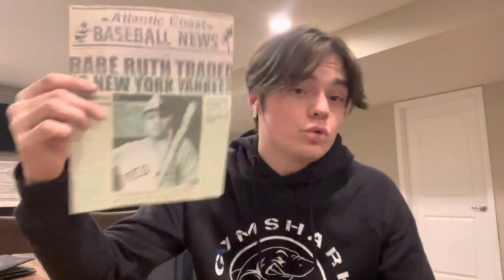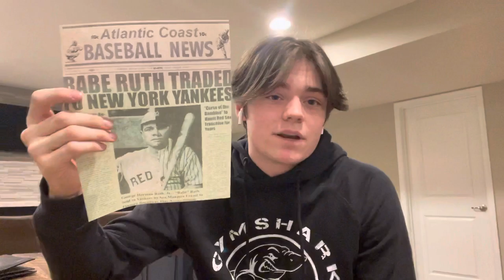Artifact Box Project